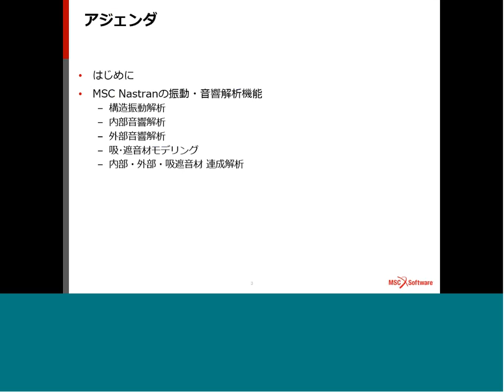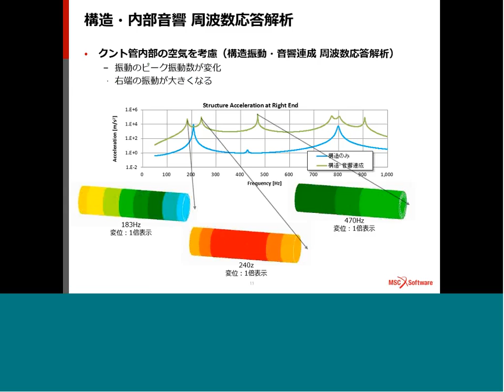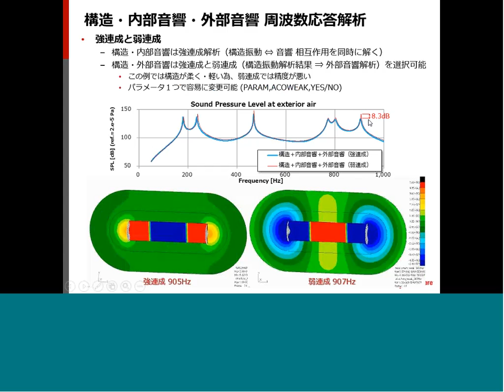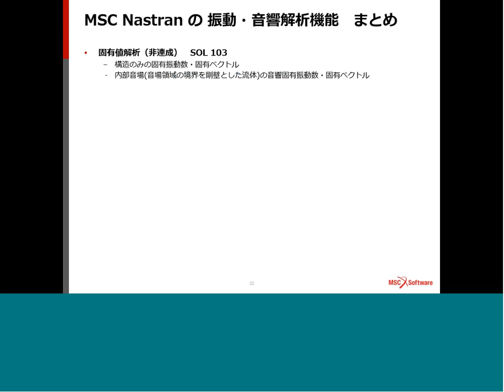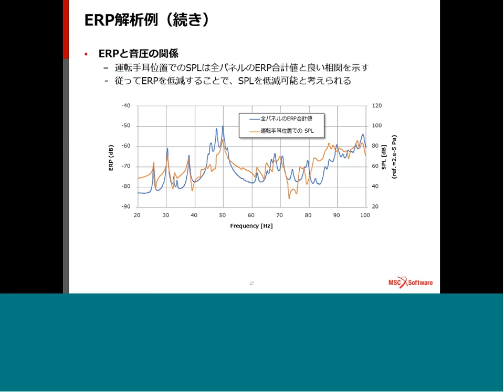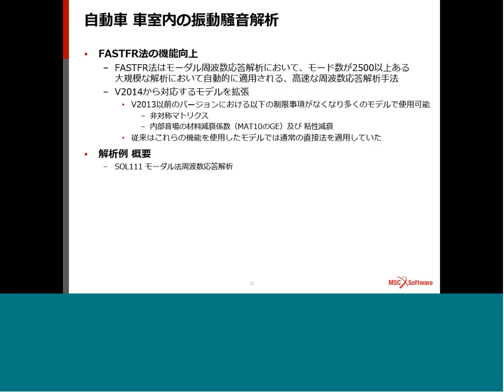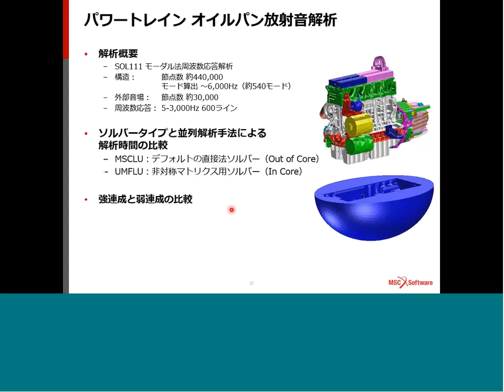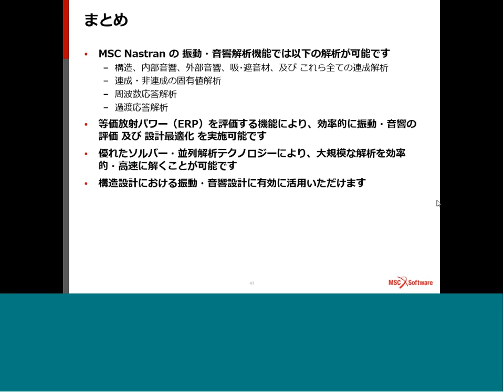MSC Nastranにおける振動音響解析ソリューションのご紹介 20150520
エムエスシーソフトウェア（株）マーケティング部